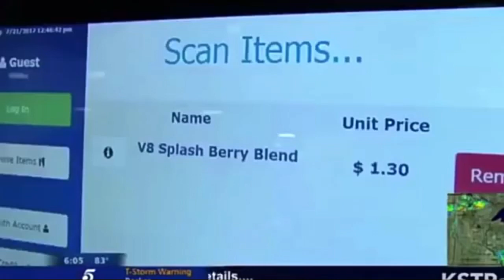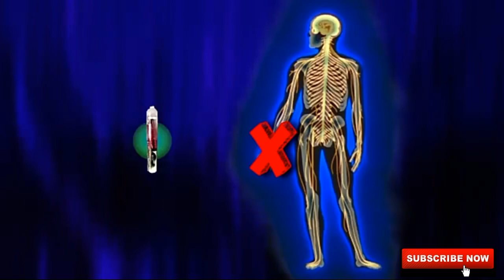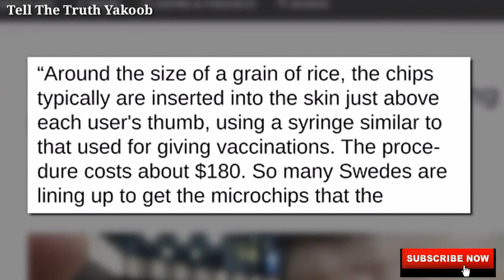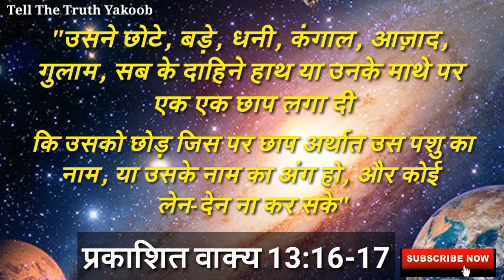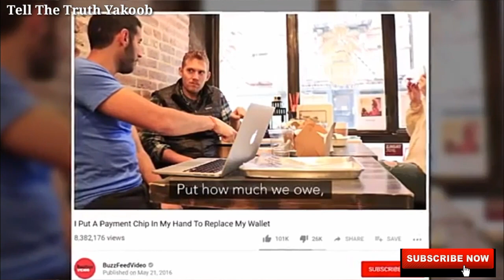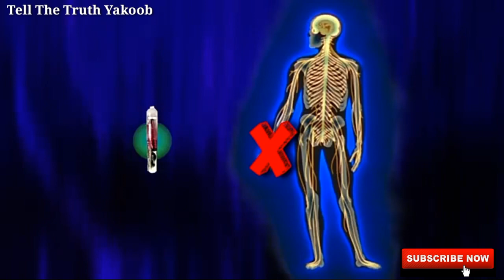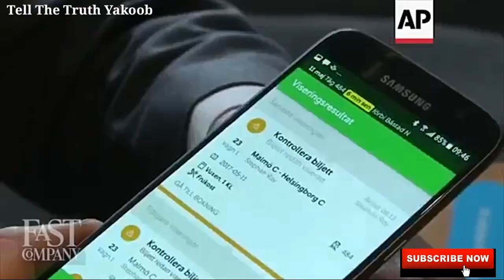क्या RFID चिप 666 की छाप है || RFID Chip Mark of the Beast? (2019) Tell The Truth Yakoob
क्या RFID चिप 666 की छाप है ||  Is RFID chip Mark of the Beast?
बहुत से लोग इस बात को लेकर चिंता में है कि यह RFID CHIP 666 की छाप है। और यह अंतिम दिनों की निशानी है।
इस वीडियो में यह दिखाया गया है कि सचाई क्या है और कैसे यह RFID CHIP 666 के लिए रास्ता त्यार करेगी।
वीडियो अगर अच्छा लगता है तो PLZ इससे SHARE करे।।

हमारी और वीडियो भी देखे...